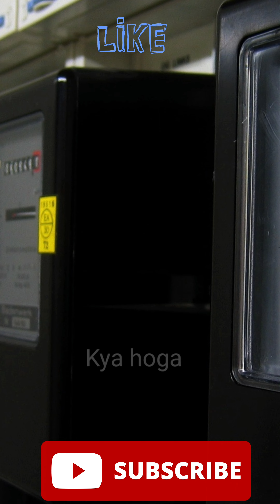Top 5 fact about delhi